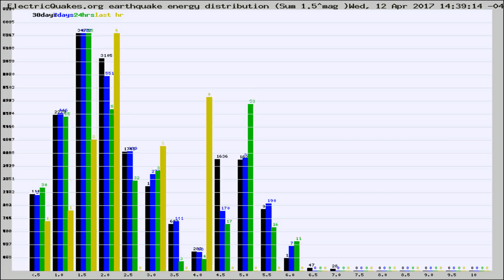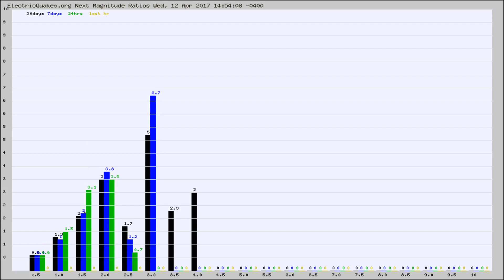Todays_Hourly_World_Earthquake_Statistics_from_ElectricQuakes.org_04-12-17+15:02:01